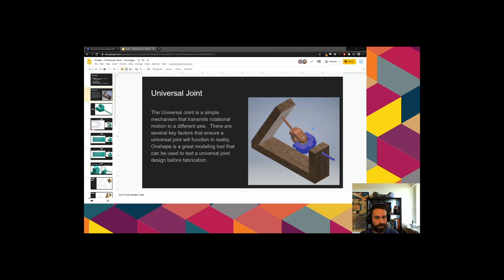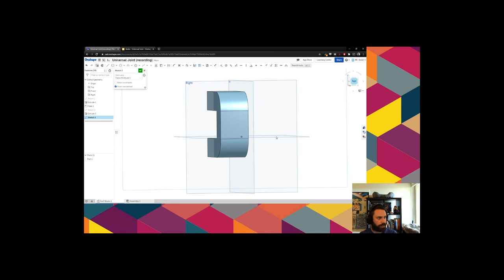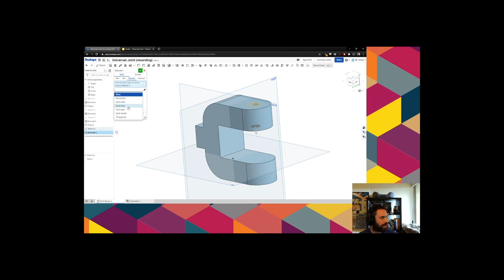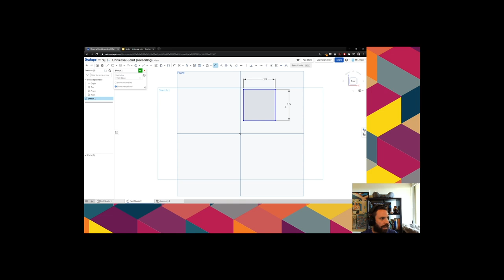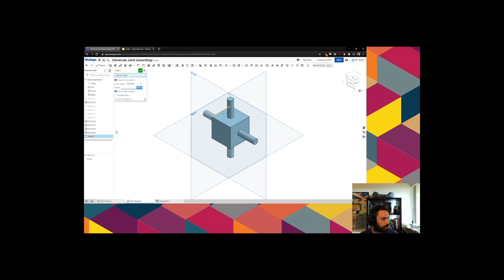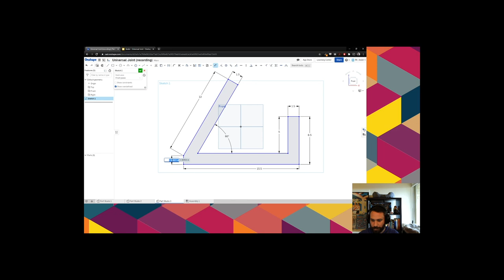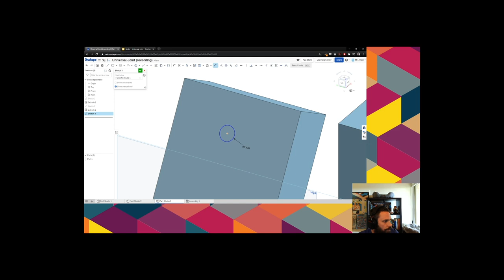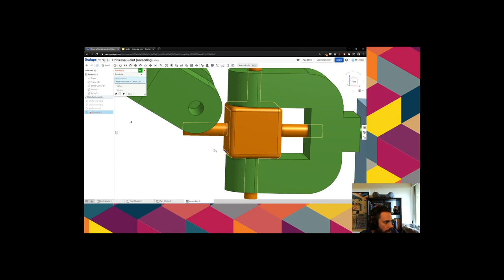Universal Joint (Onshape)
In this video I make the three parts needed to create a Universal Joint and then explain how to put them together as an assembly in Onshape.